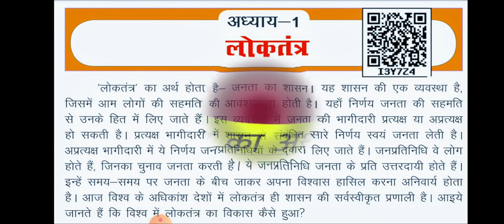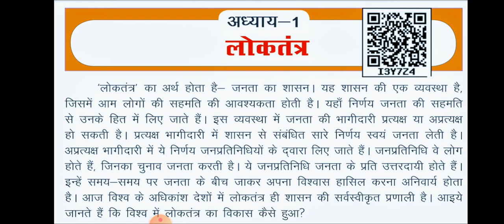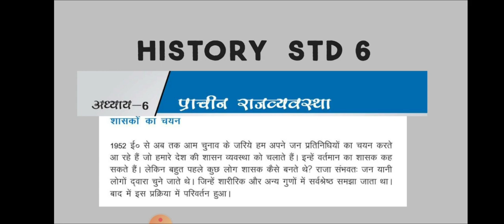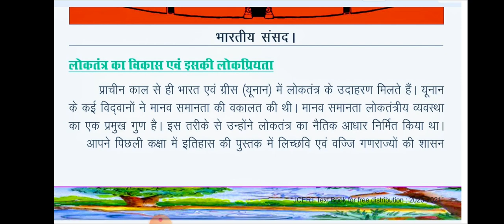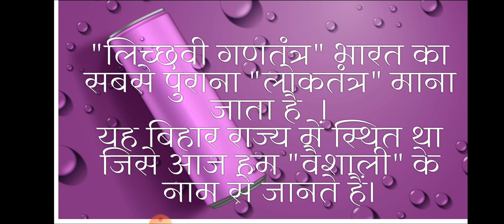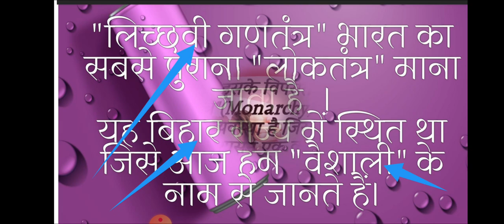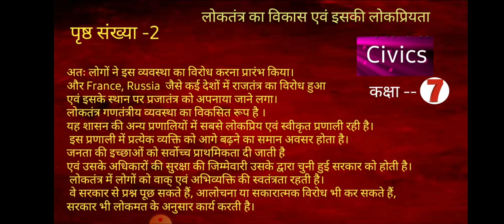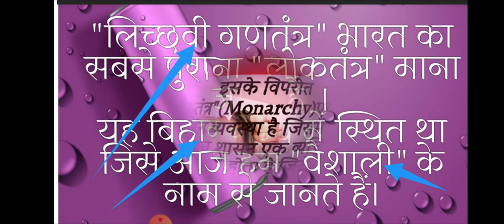CIVICS/STD-7/CH-1/JCERT/पाठ का नाम- लोकतंत्र/VIDEO 01